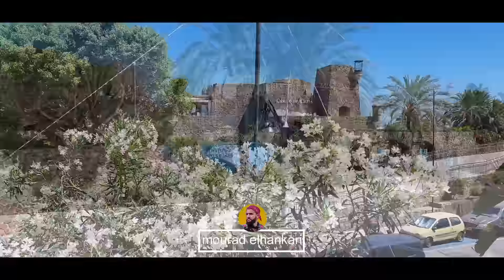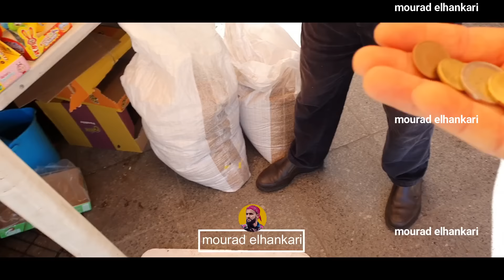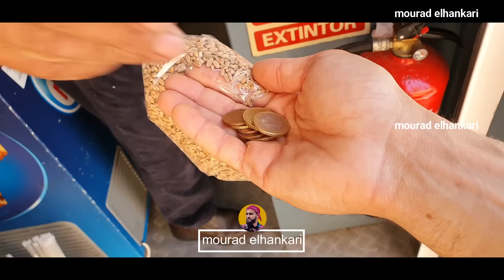زيارتي لمدينة سبتة والتجول في شوارعها وشواطئها الجميلة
طريقة دخولي لمدينة سبتة والتجول في شوارعها النقية الجميلة